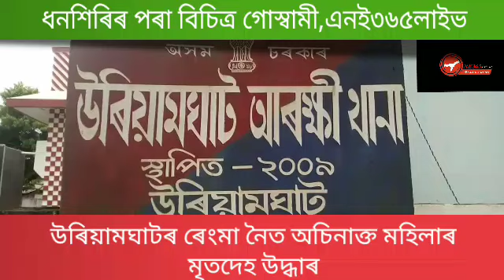উৰিয়ামঘাটত অচিনাক্ত মহিলাৰ মৃতদেহ উদ্ধাৰ